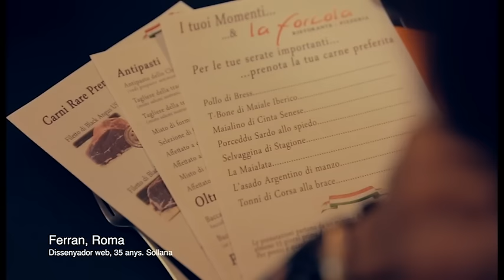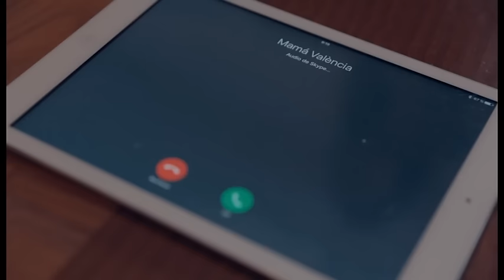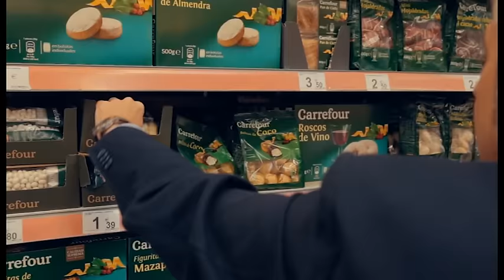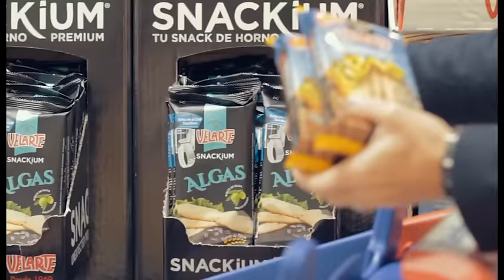El Nadal més Valencià 2